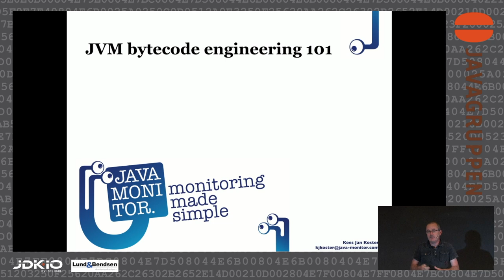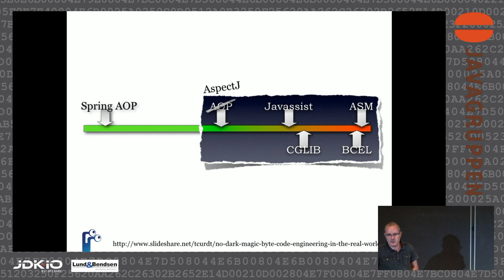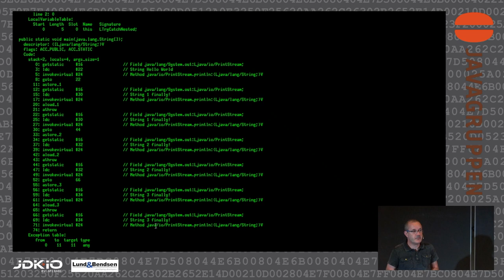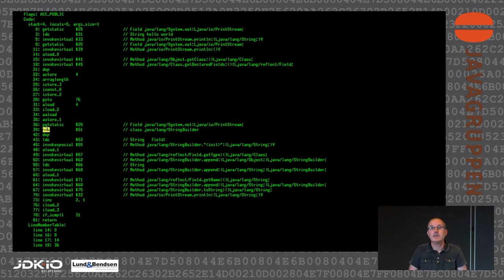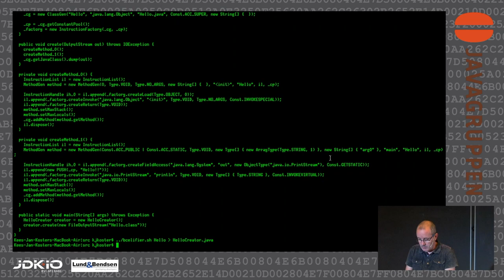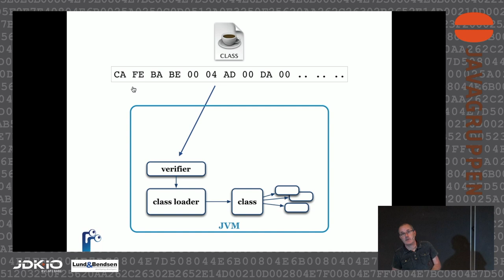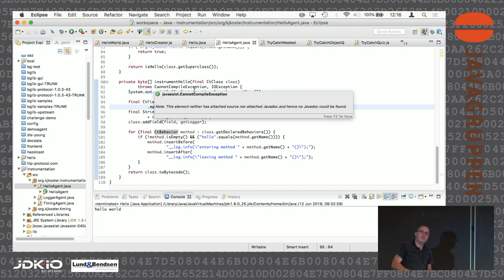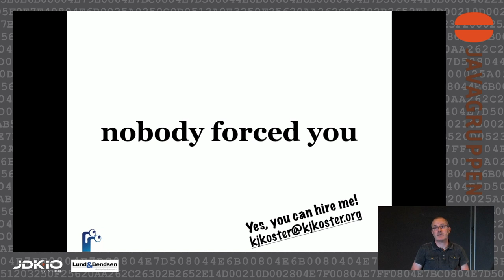JDK IO 2018 - Kees Jan Koster - Bytecode engineering 101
Video recording of a presentation given at JDK IO conference in Copenhagen in June 2018 at the IT-University organized by the Danish Java User Group - Javagruppen.

bytecode engineering 101

Speaker: Kees Jan Koster

This talk gets you started with JVM bytecode engineering. Kees Jan peels away the fluffy Java language syntax to lay bare the gears that make the JVM tick. He will show what options there are for you to compile bytecode and create classes just the way you want them to be. The talk starts by looking at the low level JVM architecture and the byte code design. You will learn how to compile your own class files from byte code. Kees Jan will demonstrate a number of byte code assemblers and disassemblers, discussing pro and con of each. You walk away from this talk with a solid understanding of class files and the JVM and byte code architectures. This talk is open for any developer who programs Java for their day job.